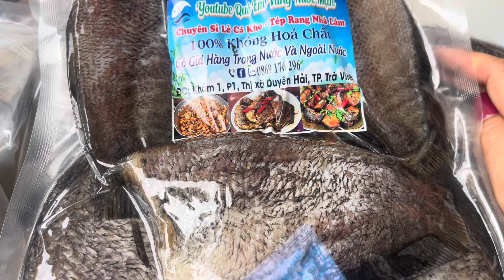CÁ ĐỐI NẤU LÁ GIẤM ĐơN GIẢN MÀ NGON T913